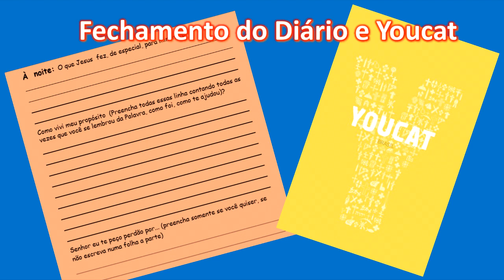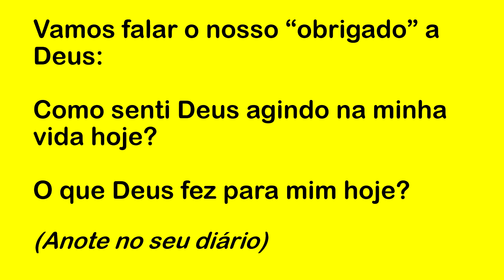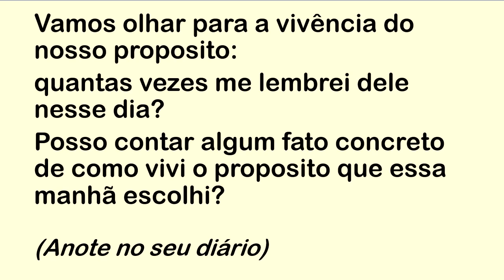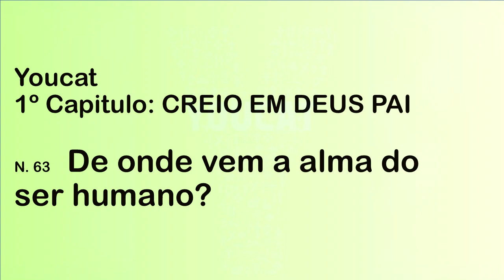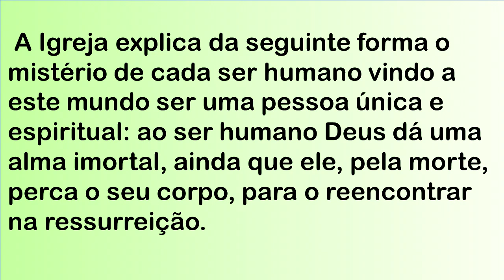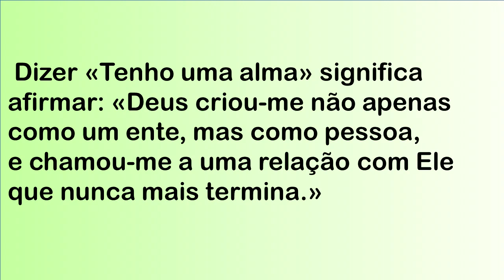DIÁRIO ESPIRITUAL MISSÃO BELÉM (NOITE) 02/07/2022 - YOUCAT 63